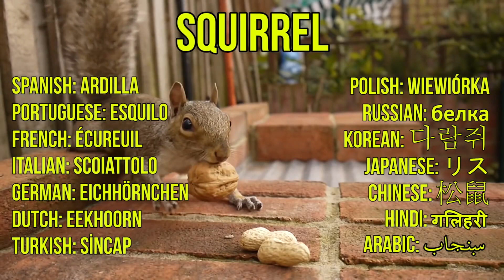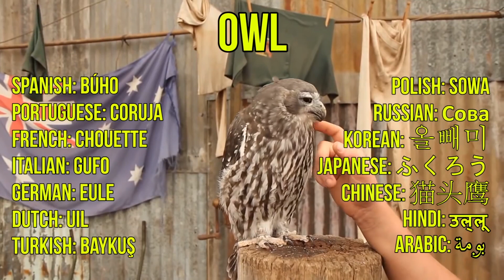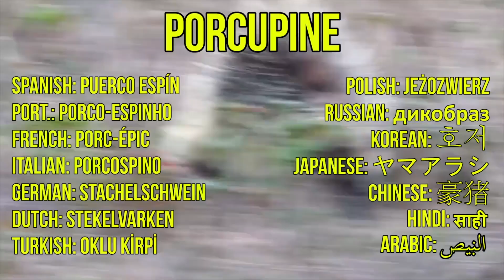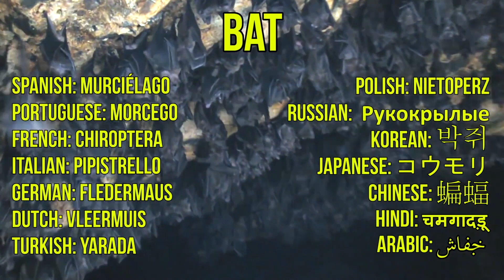Animal Names and Sounds for Kids kids sound animals p.3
Learn animal names and sounds with this fun and educational kids' video! From pandas to tigers, rabbits to elephants, these animals will come to life with their friendly names and fun sounds.

Watch this fun video and learn about all the animal name and sound combinations. This video is perfect for kids who are interested in animals, and it will help them learn new animal names and sounds. After watching this video, your kids will be able to identify animals by their names and sounds!

Animal names and sounds for kids video to learn animal names for kids, toddlers and toddlers. This educational video will help in learning the names of animals.

In this video, real videos of animals are shown to young children to teach them the names and sounds of animals.
You can teach your kids to pronounce animal names in different languages and also in English to expand their vocabulary.

Изучайте названия и звуки животных с помощью этого веселого и познавательного видео для детей! От панд до тигров, от кроликов до слонов, эти животные оживут благодаря своим дружелюбным именам и забавным звукам.

Посмотрите это забавное видео и узнайте обо всех сочетаниях названий животных и звуков. Это видео идеально подходит для детей, которые интересуются животными, и поможет им выучить новые названия животных и звуки. Посмотрев это видео, ваши дети смогут узнавать животных по их именам и звукам!

Видео с названиями животных и звуками для детей, чтобы выучить имена животных для детей, малышей и малышей. Это обучающее видео поможет в изучении названий животных.

В этом видео маленькие дети демонстрируют настоящие видеоролики с животными, чтобы научить их названиям и звукам животных.
Вы можете научить своих детей произносить названия животных на разных языках, а также на английском языке, чтобы расширить их словарный запас.